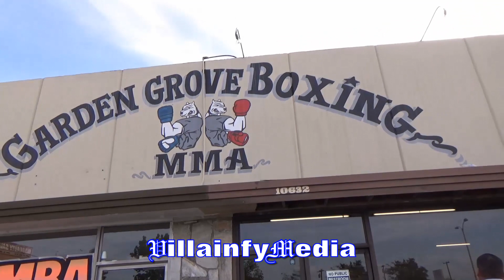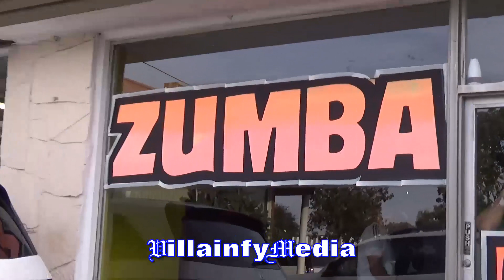(LOL) LITTLE KIDS KEEP IT 100, SAY GOLOVKIN BEAT CANELO & OSCAR DE LA HOYA STILL HOOKS THEM UP...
VISIT GARDEN GROVE BOXING & MMA TO GET A GREAT WORKOUT AND OR PURSUE YOUR AMBITION OF BEING A FIGHTER!!